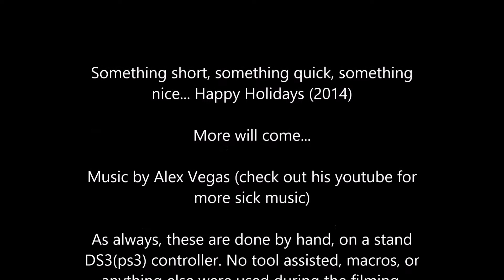Ultra Street Fighter IV Omega CMV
A short combo video